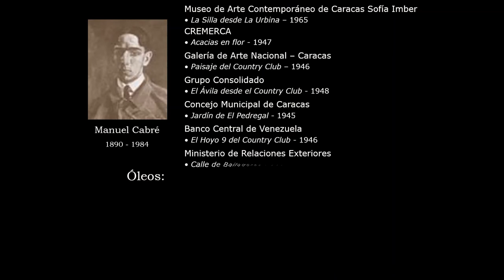Manuel Cabre pintor del Avila